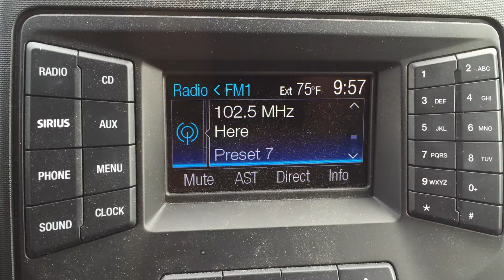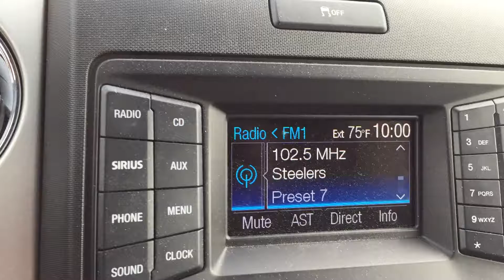"Irene" - The Clarks - Live WDVE (102.5 FM) Coffee House - 6/22/2016